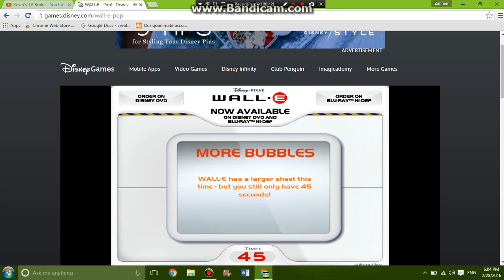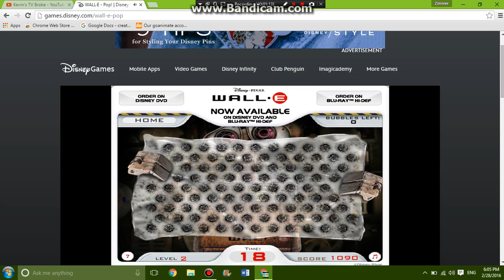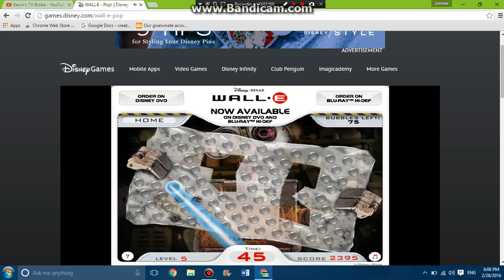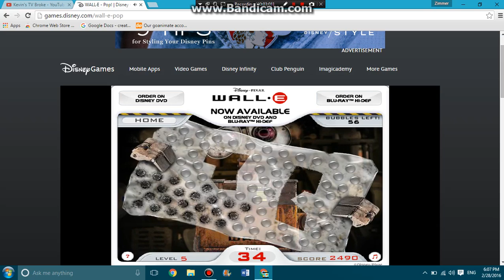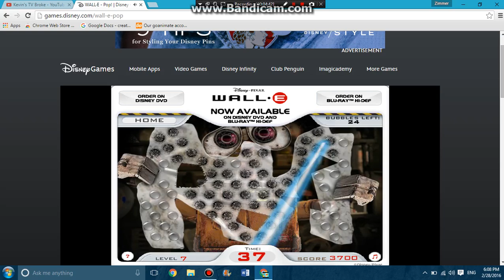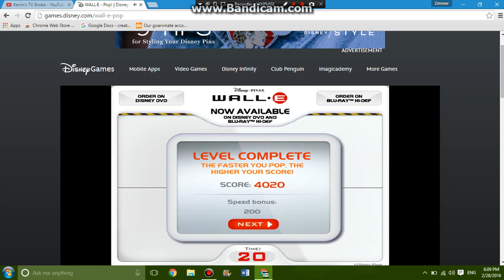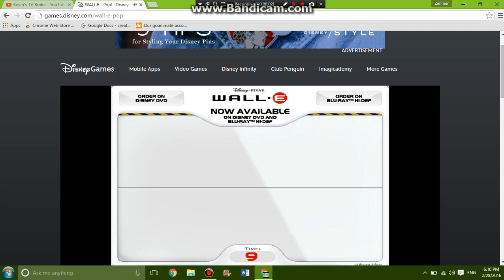WALL-E POP FULL GAME